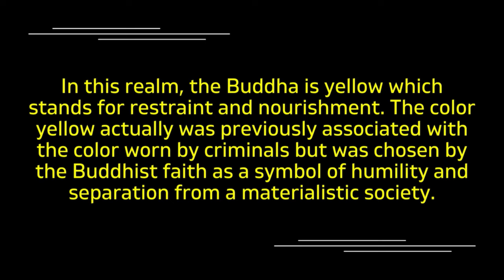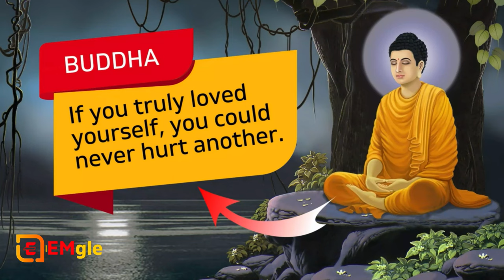Osho Hindi Buddha Story On Get Young Body-बुढ़ापा व बीमारी भगाने के 6 भोजन 6 नियम 3 योगा 700साल जीने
Osho Hindi Buddha Story On Get Young Body-बुढ़ापा व बीमारी भगाने के 6 भोजन 6 नियम 3 योगा 700साल जीने का रहस्य buddha motivational story in hindi/gautam buddha motivational long story in hindi/gautam buddha success story in hindi/buddha motivational hindi...बुद्ध प्रेरक कहानी हिंदी में/गौतम बुद्ध प्रेरक लंबी कहानी हिंदी में/गौतम बुद्ध सफलता की कहानी हिंदी में/बुद्ध प्रेरक हिंदी...

What is the short story of Buddha?
Buddha, born in an aristocratic family with all the luxuries, decided to leave everything he possessed to find answers to the problem of human suffering. He attained enlightenment after meditating under the Bodhi tree, and eventually spread his teachings with the help of his sangha. He became the founder of Buddhism.

What is the famous quote of Buddha?
101 Motivational Buddha Quotes About Life, Love, Peace, Happiness
Famous Buddha Quotes

"The root of suffering is attachment." "Nothing is forever except change." "Do not look for a sanctuary in anyone except yourself." "If you find no one to support you on the spiritual path, walk alone."